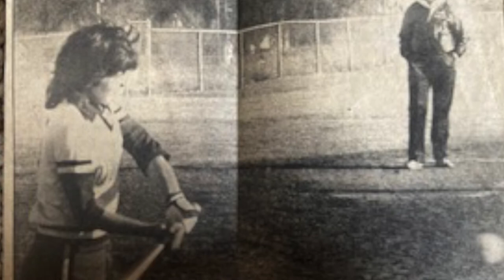Teri (Loe) Cresap - 2021 VCSU Vikings Hall of Fame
Teri (Loe) Cresap was inducted into the VCSU Vikings Hall of Fame on Oct. 1, 2021.